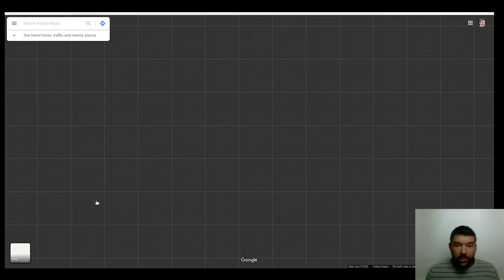December 24, 2020 Family Drive Thru Instructions